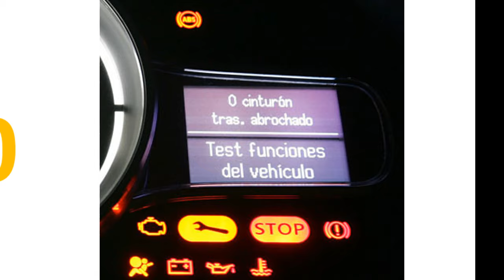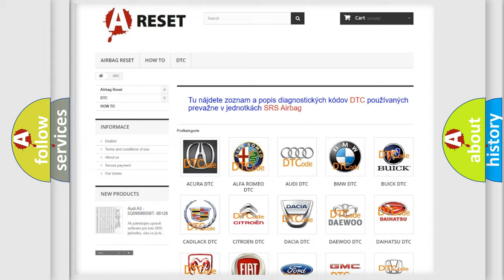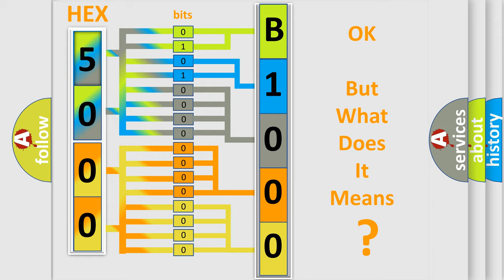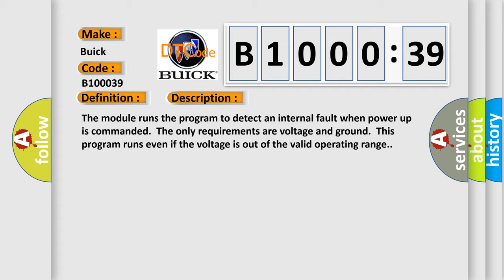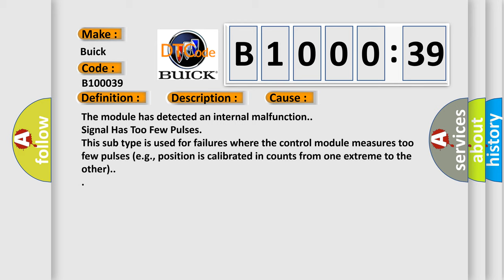DTC Buick B1000-39 Short Explanation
Contents:
0:21 Basic DTC analysis according to OBD2 protocol standard.
1:48 Insight into programming
2:58 A diagnostically understandable description of the Diagnostic Trouble Code
3:05 Basic error definition

Make:
Buick
Code:
B1000 39
Definition:
Electronic Control Unit (ECU) Performance Internal Electronic Failure
Description:
Cause:
The module has detected an internal malfunction.